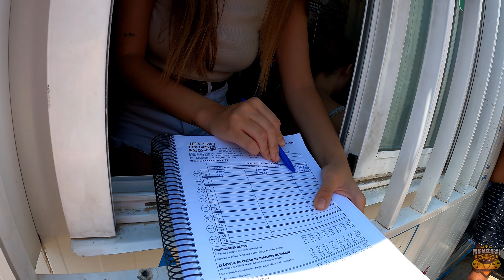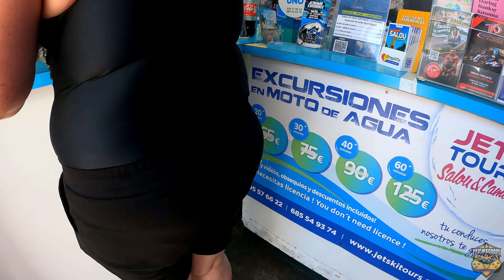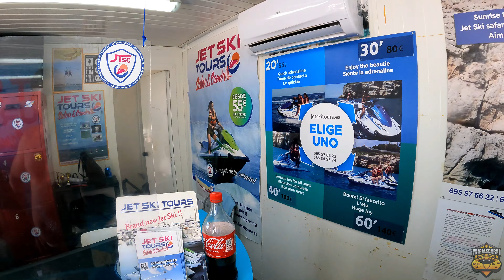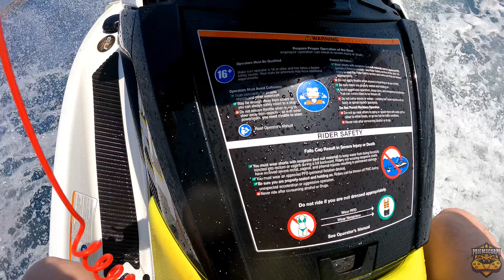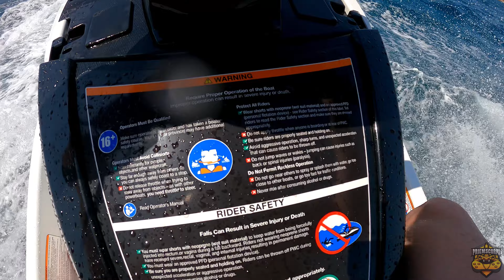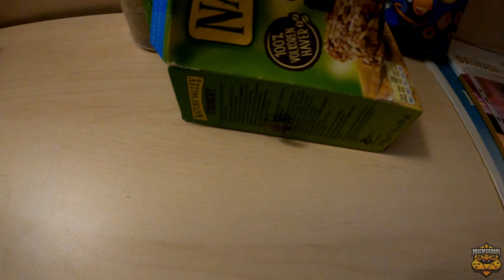Holiday Salou 2022 Part 10: Day 10 (31-7-2022)